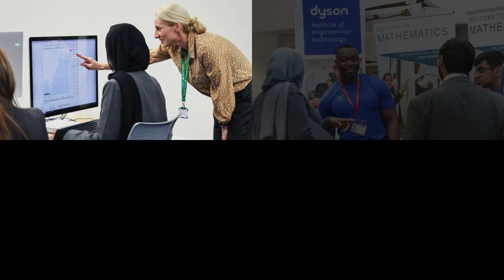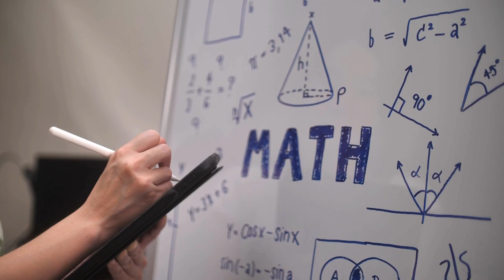Discover Aston University Mathematics School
Introduction to Aston University Mathematics School (AUMS) from Executive Principal Daniel Locke-Wheaton. Found out who AUMS is for and how it will create the next generation of the UKs top Mathematics and STEM professionals.